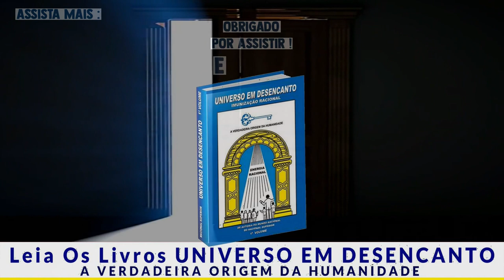Sr. Manoel Jacintho Coelho em SP 1988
Contatos/Contacts:

TELEGRAM: + 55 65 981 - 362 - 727  (VIVO)  -  Kiefernholz Júnior.

Música neste vídeo,  baixada do  You Tube Studio / Biblioteca de áudio :
É licenciada de acordo com a licença Atribuição 4.0 da Creative Commons.